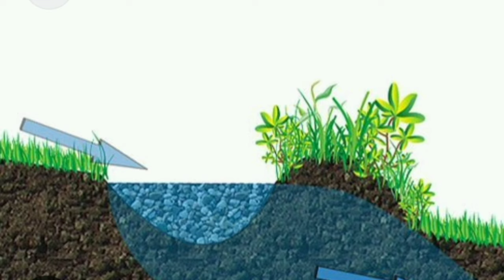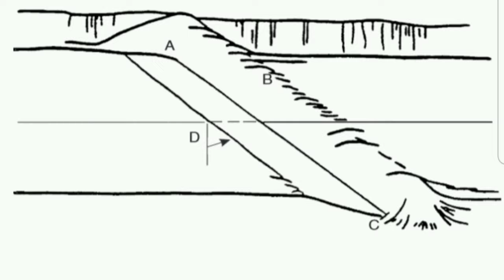The Art of Land Regeneration: Greening The Desert Project, Swales,Zuni bowls, and Ponds.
join us on a captivating journey as we share our passion for transforming our property into a sustainable paradise. Discover the magic of swales, zuni bowls, and ponds as we explain how these earthworks are rejuvenating the land, benefiting not only us but our community as well.
🌱 Swales: Learn how these gracefully curved trenches are enhancing water retention and promoting healthy soil, fostering lush vegetation, and providing habitat for local wildlife.
🌀 Zuni Bowls: Dive into the world of these ingenious, water-saving depressions, and see how they are helping us manage rainwater efficiently while nurturing a vibrant ecosystem.
💧 Ponds: Explore the tranquil beauty of our ponds, which serve as serene focal points on our property. Discover how they are playing a crucial role in recharging our aquifer and supporting aquatic life.
Join us in this inspiring endeavor to harmonize with nature and create a greener, more sustainable future. Whether you're a fellow land steward, an eco-enthusiast, or simply curious, there's something here for everyone. Together, we can turn our land into a haven of biodiversity, resilience, and natural beauty.
Don't miss out on this educational and visually stunning journey towards a more harmonious relationship with the land. 🌿🌎

don't feel obligated these donations are meant for acquiring fruit trees, deciduous trees, shrubs, bushes, legume plants, equipment and some living expenses so that we can carry on with our mission of greening the desert. Thank you everyone!✌🏾🌿🍏🏞🏜